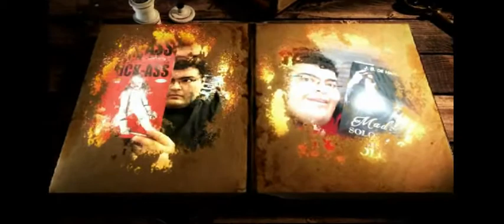Entrevista con Gil Miguel Sandoval; Las Puertas de La Literatura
Entrevista con el autor Gil Miguel Sandoval autor de 11 cuentos cortos para una noche de insomnio

reseña

Mis Paginas:

El Engaño

Blog

Contactame en

GoodReads

Wattpad

BEEK

Gracias...